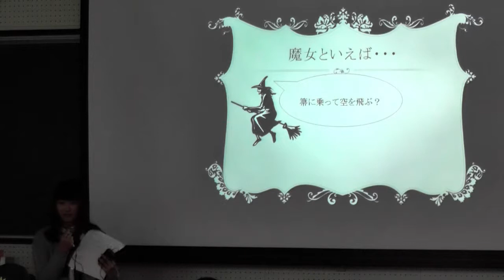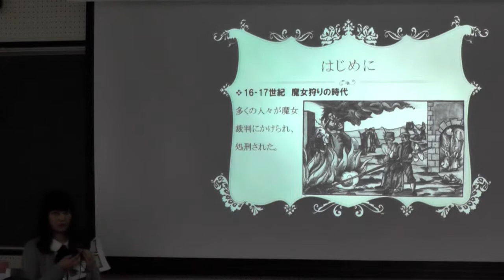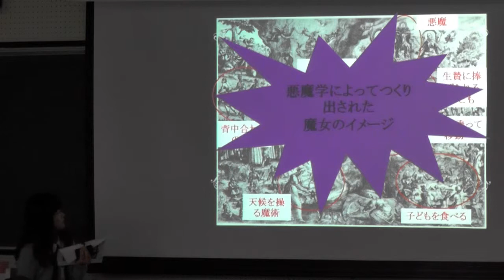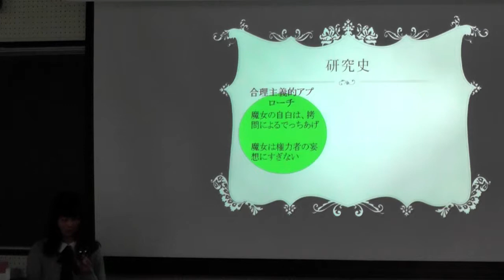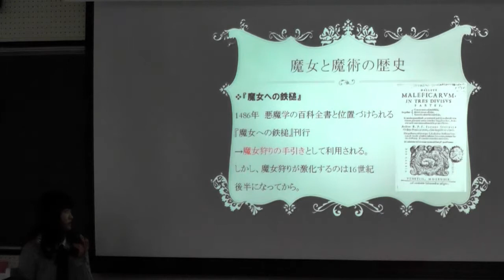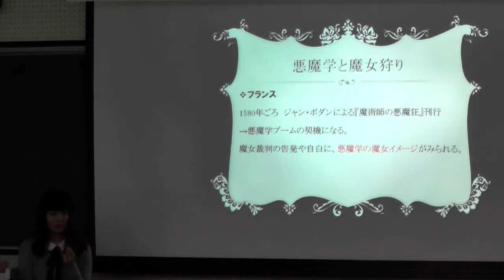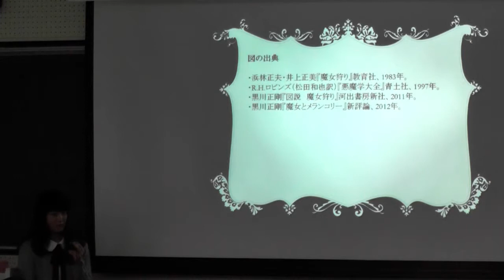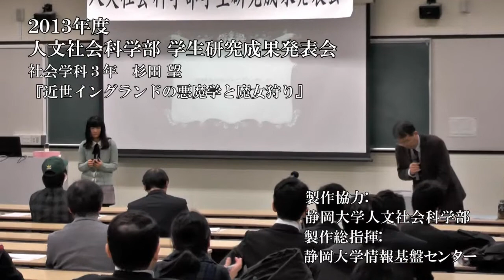「近世イングランドの悪魔学と魔女狩り」人文社会科学部 学生研究成果発表会 2013 - 静岡大学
静岡大学人文社会科学部
2013年度学生研究成果発表会
「近世イングランドの悪魔学と魔女狩り」